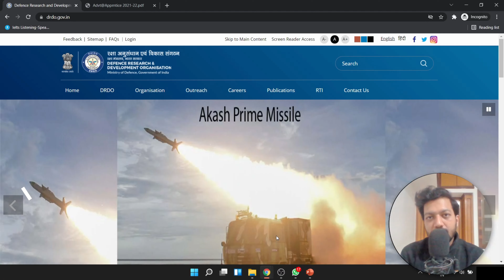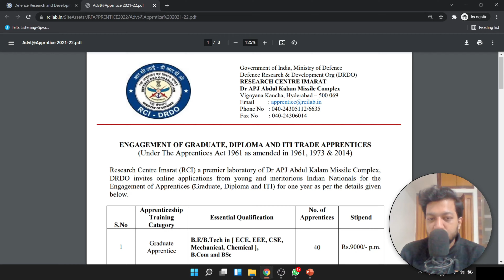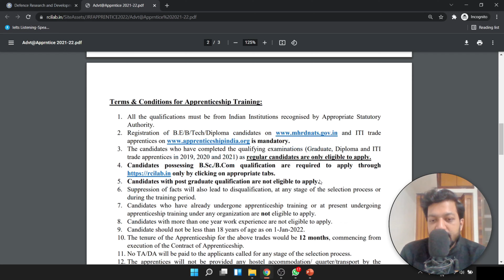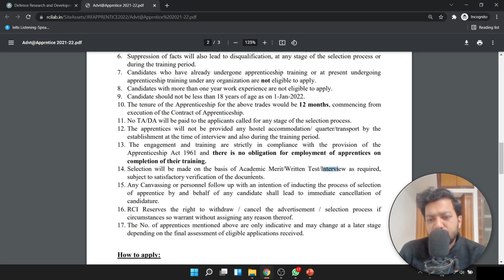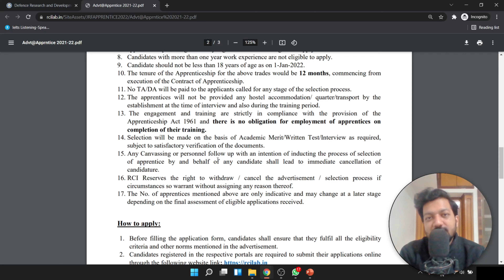DRDO Recruitment 2022 for Engineers & Diploma Students | NO Exam | NO Interview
Code: KNOWCULATOR

My Production Gear
1. Mobile Camera
2. Tripod
3. Shooting Light
4. Green Screen
5. Laptop for Editing